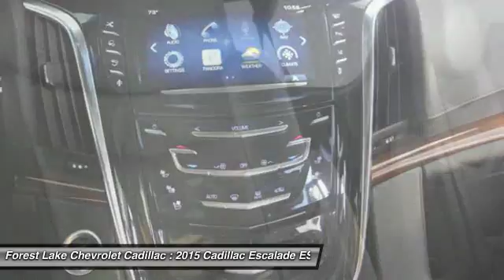2015 Cadillac Escalade ESV Premium Forest Lake MN PK9125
2015 Cadillac Escalade ESV Premium

Recent Arrival! Certified by Carfax - No Accidents!, bluetooth for phone with steering wheel mounted controls, -Rear Vision Camera-, -Heated Steering Wheel-, -Bose Speaker system-, -Leather Heated Power Seat-, -Sunroof-, -Clean Carfax-, -Power Seat-, -Touch Screen radio with Hard Drive-, -Second Row Buckets-, -3rd Row Seating-, -Navigation-, Leather Upholstery on all Seating Surfaces, Great Looking and Wears Well!, Smart Key, Key stays in your pocket, Push Start to Go!, Power Driver Seat w/ Memory, the memory system for the driver seat recalls stored positions!, **RUNNING BOARDS**, **4WD**, **TWO DVD ENTERTAINMENTS**, 3rd row seats: split-bench, Front Bucket Seats, Heated & Cooled Front Bucket Seats, Heated front seats, Heated rear seats, Navigation System, Ventilated front seats, Wheels: 22 x 9 7-Spoke Aluminum.brALL PRICES INCLUDE A 750 TRADE ASSIT TRADE HAS TO BE 2010 OR NEWER UNDER 100000 MILES AND 500 FINANCE ASSIST MUST FINANCE WITH DEALER.brCARFAX One-Owner.brbrbrWhen you buy from Forest Lake Auto Group you have the comfort of knowing that every one of our front line ready vehicles go through our extensive inspection process by one of our certified technicians and if they do not pass we will not offer them for sale as a front line car. Why Buys!! Each one of our front line ready vehicles sold come with the following. Full tank of gas Full inspection done on every vehicle Guaranteed alternate transportation or loaner for all service customers WE MAKE BUYING EASY!!! Great Selection, Upfront Pricing, Free Trade Appraisals, Plus we will give you estimates on Financing and warranties, and we do it all with your time in mind!